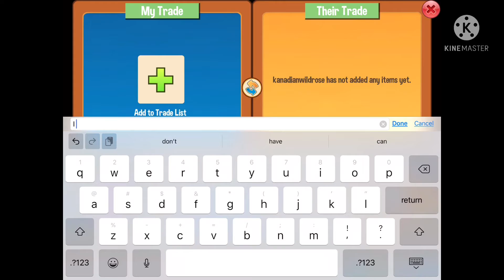Giving the vials! :)